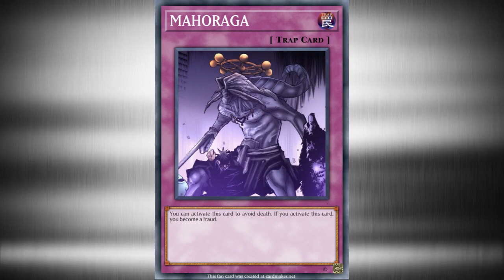Jujutsu Kaisen Chapter 232 Spoilers